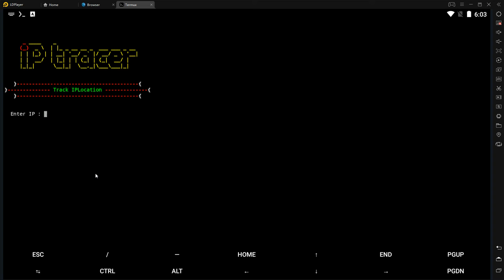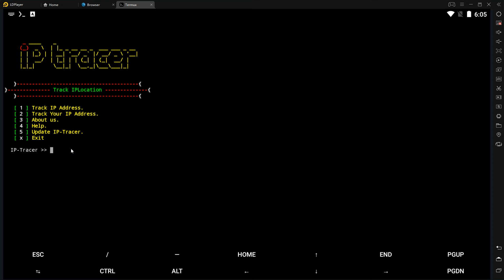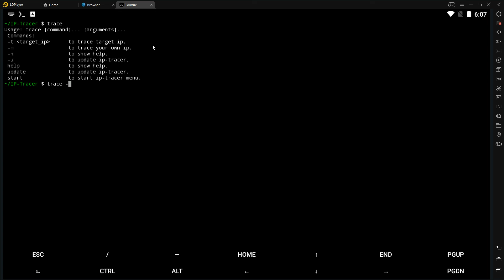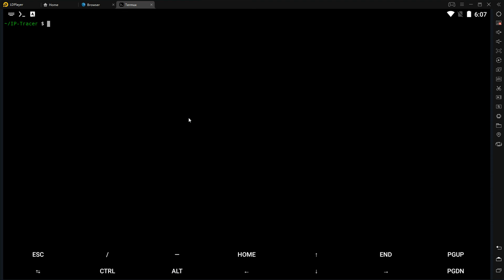🔴How to use ip-tracer tool in termux to trace anyone's IP address | #2 | no root | Step by Step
Anonymous School 🏫
               (Minds of Hacker)

      Hello Friends , Welcome to Anonymous School. In this video I will explain you, How to use ip-tracer tool in termux to trace anyone's IP address
      If you have any doubt or any questions then comments please.
     For More information & for theory part of this video, visit blog of this channel ( link is below). In blog you will see the all information, requirements, download & commands that use in videos.

Visit links :-

2) Ethical Hacking with Android Full Course (Basic to Advance) Playlist

             This channel & videos on this channel are only for Education purpose. If you use steps show in videos for illegal purpose or for other reasons to harm anyone , then our channel is not responsible for any reason. Then I request to you to use this for only educational purpose.

Copyright Content :-

Don't Make Learning Hard ,